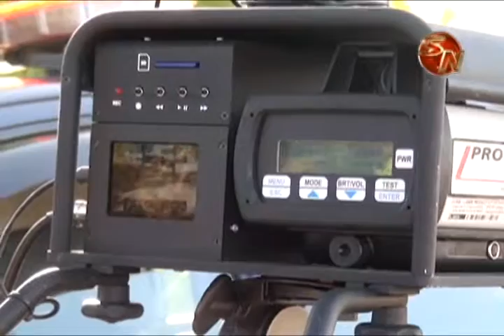La Policía de Tránsito confirma presencia en carretera durante las fiestas de Pedregoso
Mediante un documento enviado desde la Dirección Nacional del Tránsito en San José, se le informó a los encargados de las fiestas de Pedregoso que este 2016 se brindará la colaboración de este cuerpo policial en carretera durante estas fiestas cívicas.